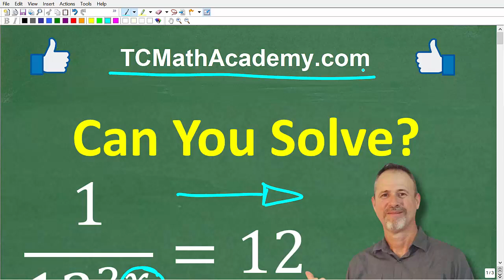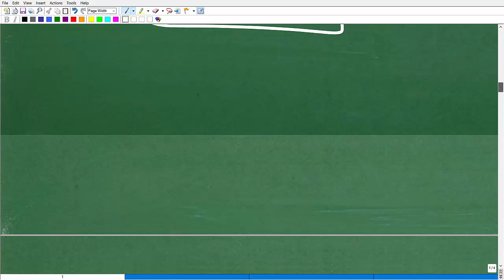1 over 12 to the 2x power = 12, Many will not where to start to solve this equation…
How to solve an exponential equation without using logarithms.

If you’re looking for a math course for any of the following, check out my full Course Catalog

• MIDDLE & HIGH SCHOOL MATH
• HOMESCHOOL MATH
• COLLEGE MATH
• TEST PREP MATH
• TEACHER CERTIFICATION TEST MATH